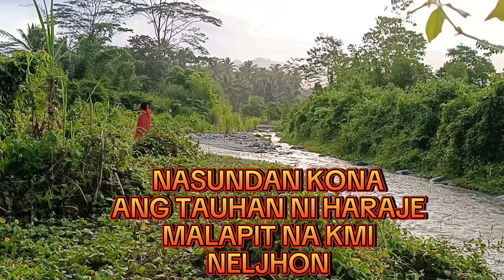NASUNDAN KO ANG TAUHAN NI HARAJE MALAKAS SILA NELJHON PAPAPUNTA NA KMI DYAN TUTULONG ANG MGA DIWATA